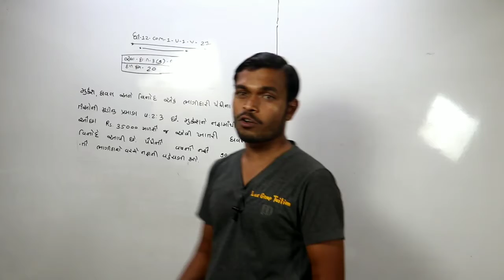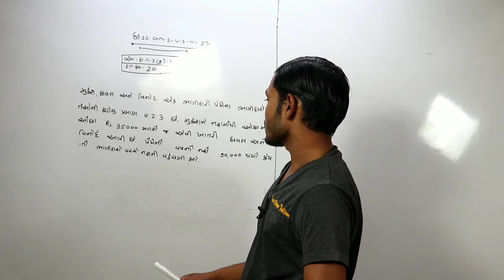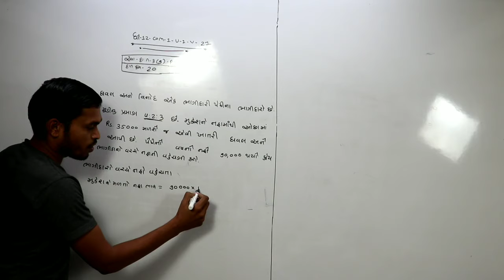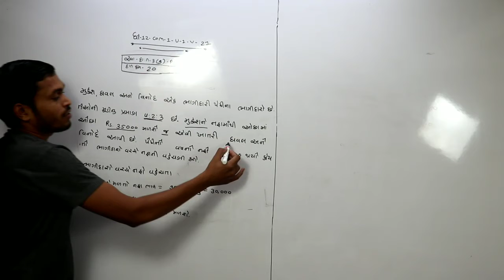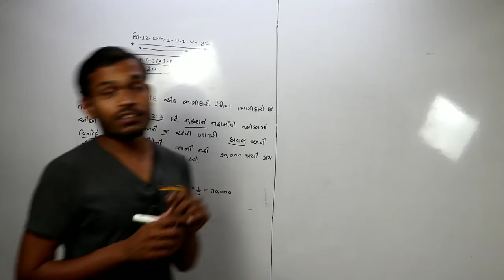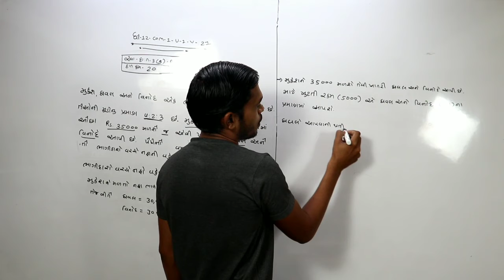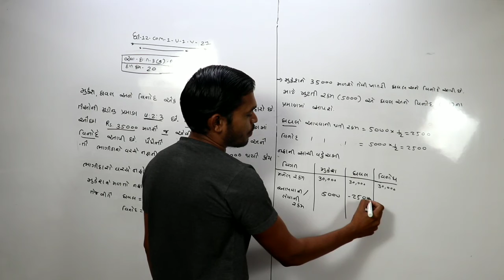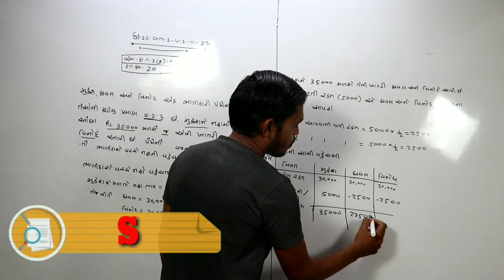STD= 12 – com -1 Unit -1 (ભાગીદારી :વિષય-પ્રવેશ)